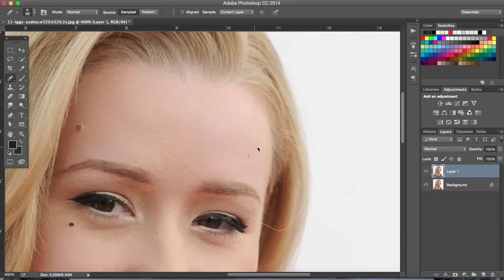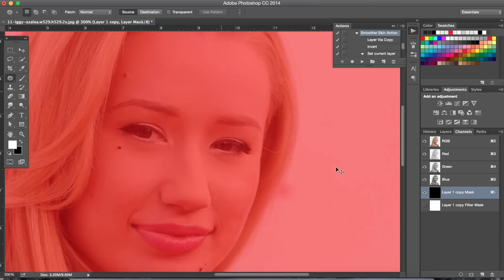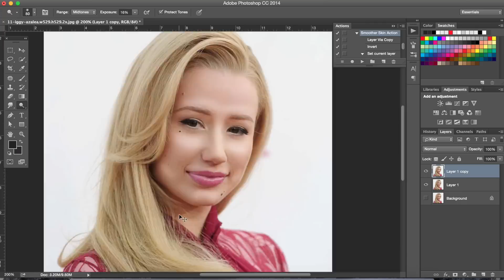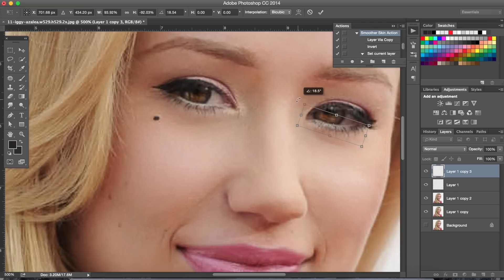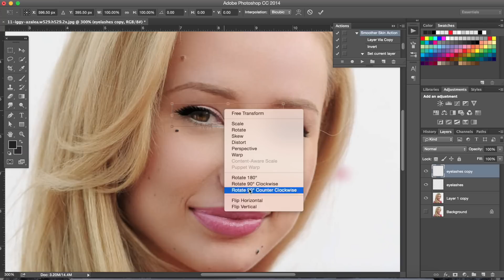Iggy Azalea Photoshop Makeover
I have to admit, editing a model is a a hell of a lot of fun.  This video showcases some of the retouching techniques used in industry.  Iggy, being a model, was a perfect candidate to use.

Here's what I did:
Skin clearing
Jawline and nose reconstruction
Highlighting and contouring
Eye enhancements
Basic makeup

This was done in Photoshop CC 2015

Song: Toob - Peppermint [Ratsum Release]